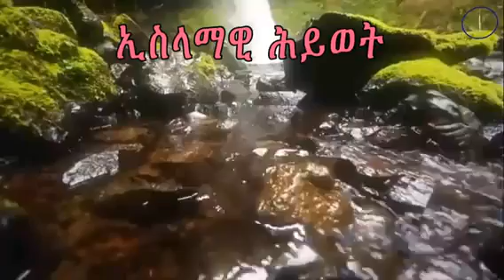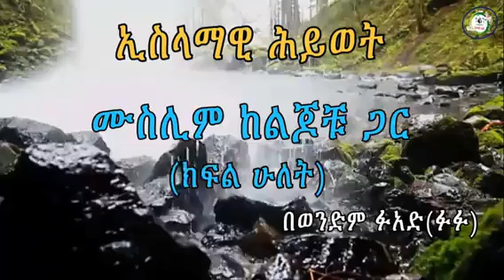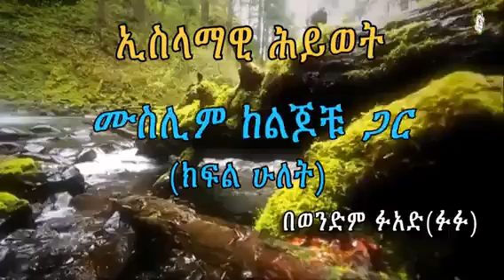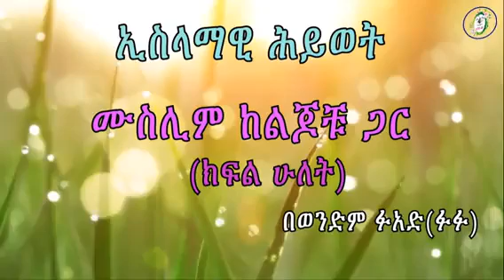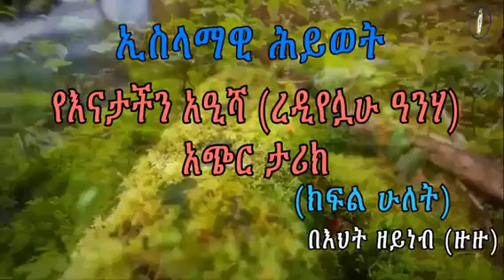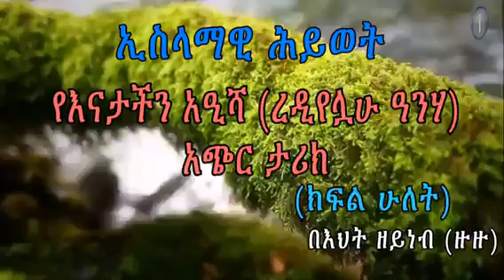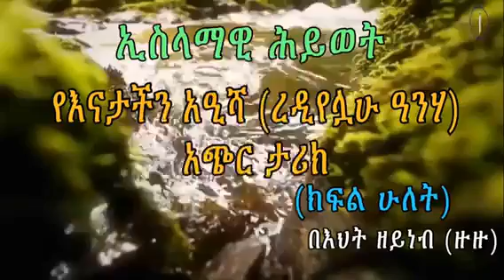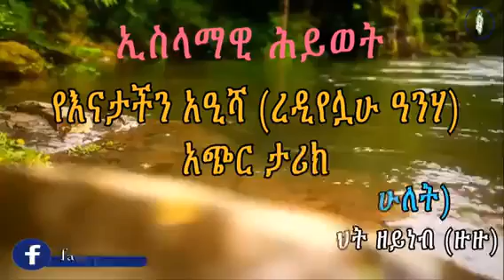ኢስላማዊ ሕይወት ቁ 17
ኢስላማዊ ሕይወት ፕሮግራም ስለ ወላጆች፣ ስለ ትዳር፣ ስለዝምድ እንዲሁም  ስለ ሰሃቢያት ታሪክ የሚዳሰስባቸው ዘወትር ቅዳሜ በአልበይነህ ግሩፕ የሚቀርብ ፕሮግራም ነው።